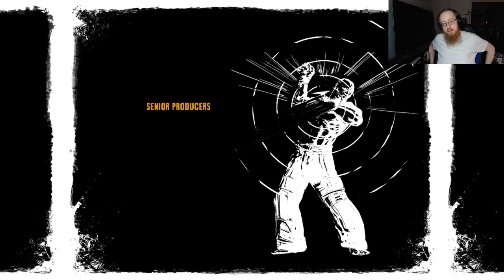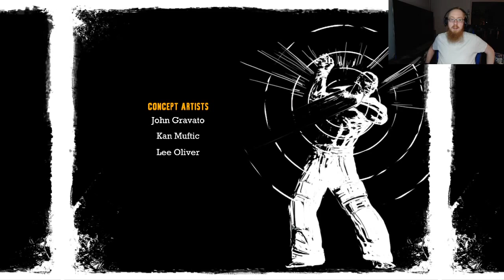Batman: Arkham Asylum - Part 4 FINAL [PC]